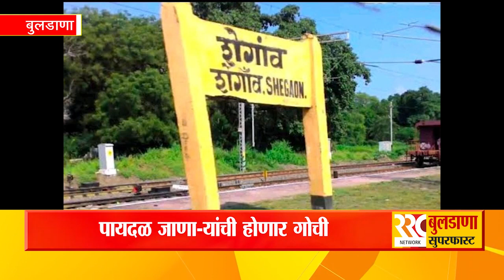Buldana Superfast 09 12 2022